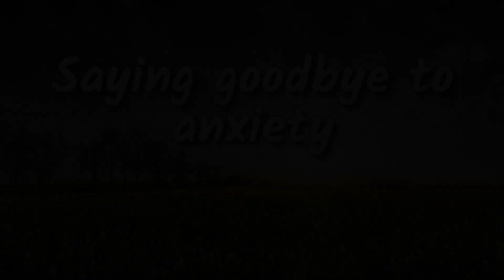Saying goodbye to anxiety - guided meditation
A relaxing meditation to remove and say goodbye to anxiety.

I'm Baba Sam, The Miracle Man, and I was sick and tired of being sick and tired. I suffered for 38 years with multiple sclerosis, bipolar,  and many other "incurable" chronic illnesses.  I found a way out through inner peace,  and now I help individuals find relief from Chronic Illness.  I also help entrepreneurs go beyond their head trash to create their ideal business.

Relief from Chronic Illness Facebook group.

This group fosters a sense of togetherness, encouraging deep connections and sharing triumphs and setbacks. Lean on us as you seek relief, for we offer a treasure trove of valuable resources and access to expert advice tailored to your needs. Our community stands united, invigorating each other with inspiration, hope, and a sprinkle of magic.

Music Licensed from ZenMix
Gazing Far Beyond the Sea of Possibilities